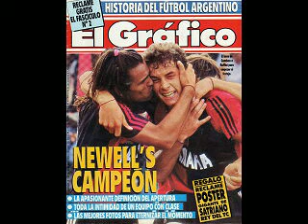Newell´s Campeón 1990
Newell´s Old Boys Campeón Apertura 1990